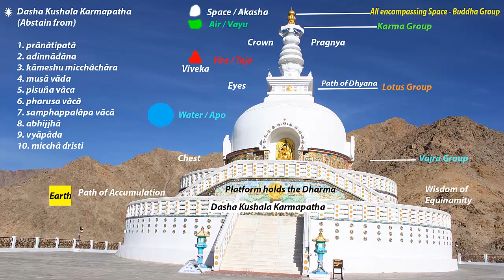Ariya Nissaranaye Magga Eng Desana 09 05 18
This desana deals with following topics:

. Buddha dhamma and other dhamma..How similar or different

2. Varieties in Buddha dhamma - Theravada and Mahayana

3. What is the purpose of human life and how precious it is?

Desana will be delivered in English every Wednesday from 6:00 pm to 8:00 pm Sri Lanka time.